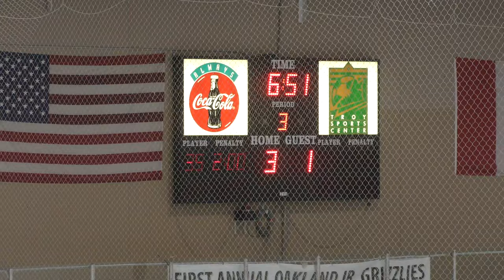Power Play 1 - USA Eagles vs Troy Sting - 02/27/20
USA Eagles vs Troy Sting - 02/27/20
Final Score: Troy - 3, USA - 1
Troy Sports Center, Troy, MI
LCAHL Playoffs - 1st Round